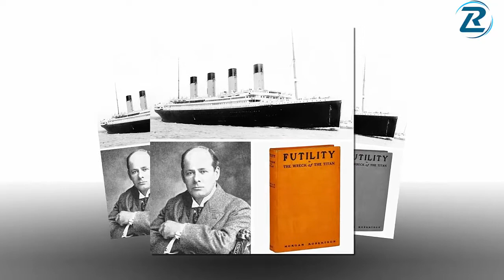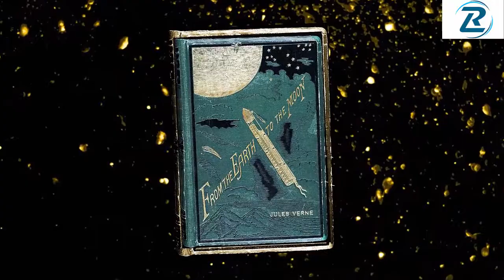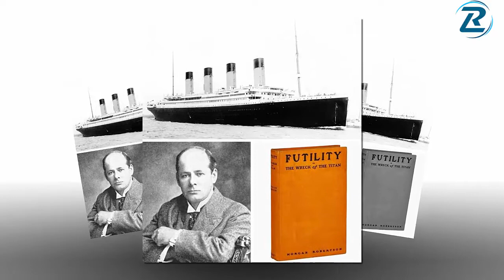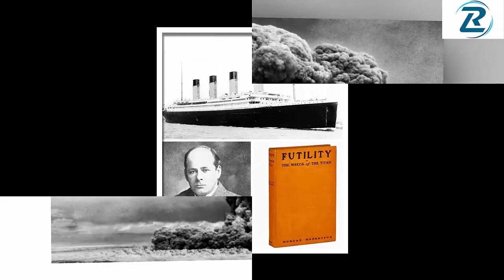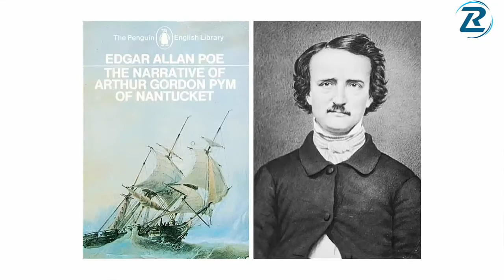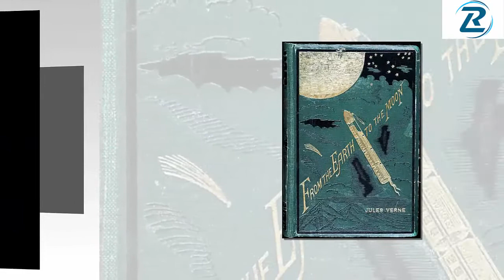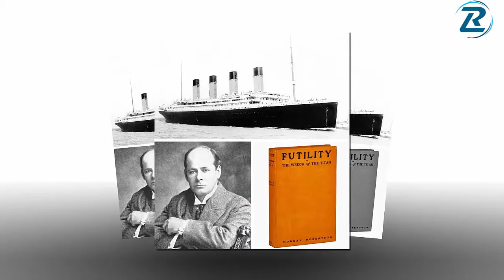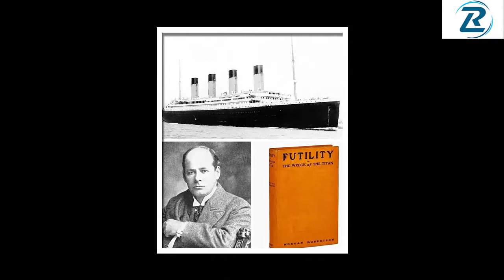বিশ্বের অবিশ্বাস্য কিছু কাকতালীয় ঘটনা!